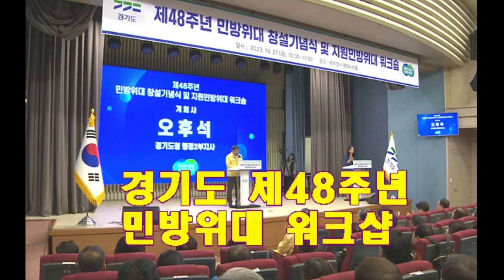경기도 제 48주년 민방위 창설 기념식 및 지방 민방위대 위크숖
[양해용 기자]=경기도 제 48주년 민방위 창설 기념식 및 지방 민방위대 위크숖 오후석 행정 제2 부지사가 거행 하였다.